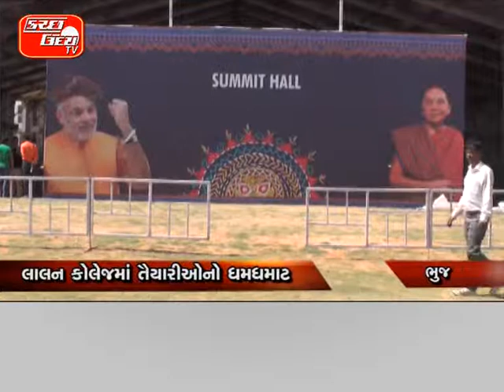KUTCHUDAY TV NEWS 26 02 2015 PART 3